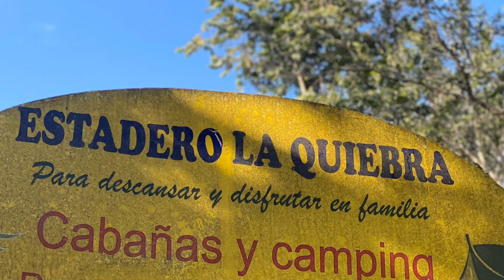San Carlos Antioquia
Visitando Mi Pueblo donde nací y crecí.